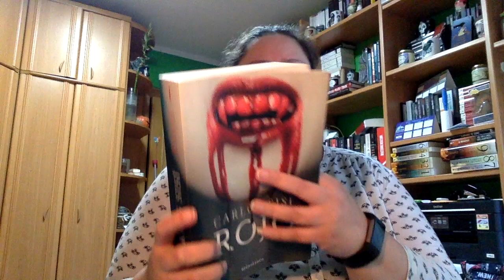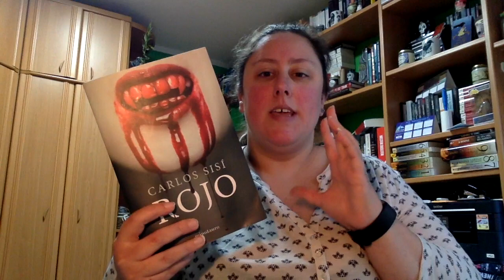Review Rojo de Carlos Sisi